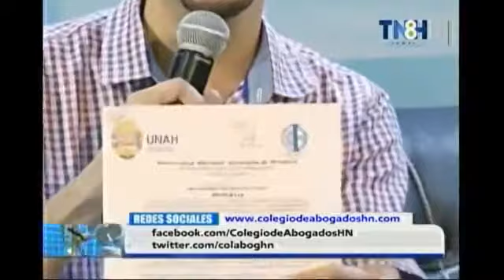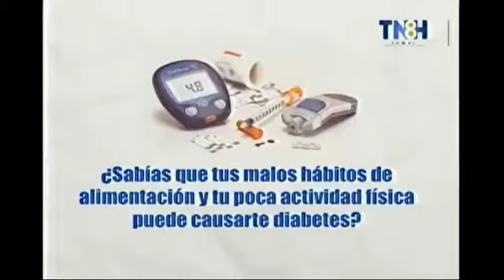tema de la crisis en la Universidad Nacional Autónoma de Honduras Unah